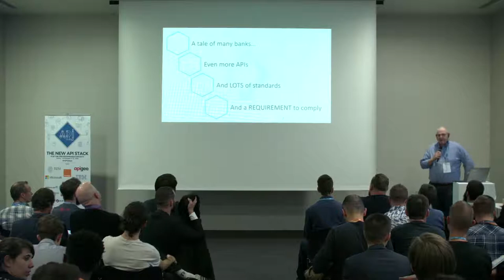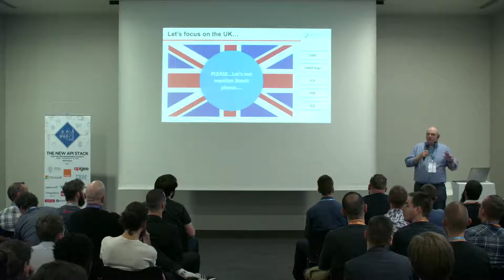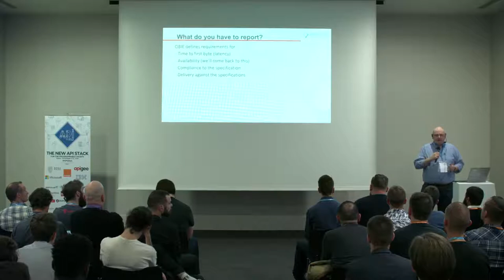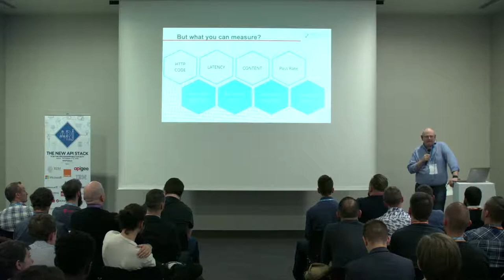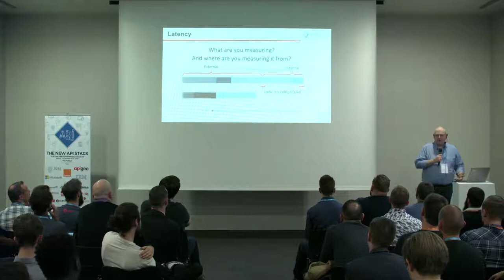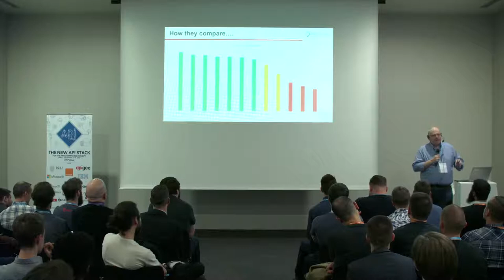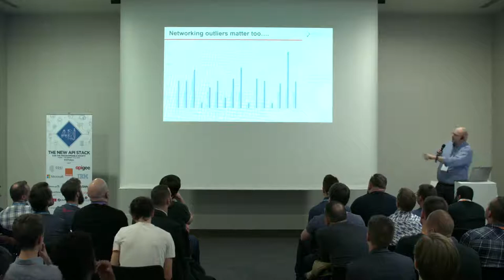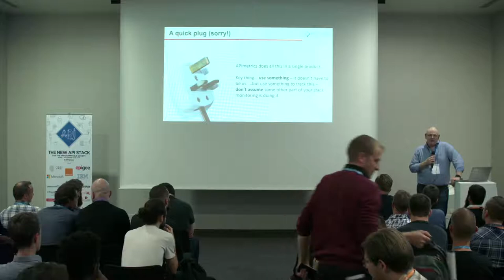APIdays Paris 2018 - Open Banking APIs – Proving Compliance? Dave O'Neill, CEO, API metrics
Open Banking APIs – Proving Compliance?
Dave O'Neill, CEO, API metrics